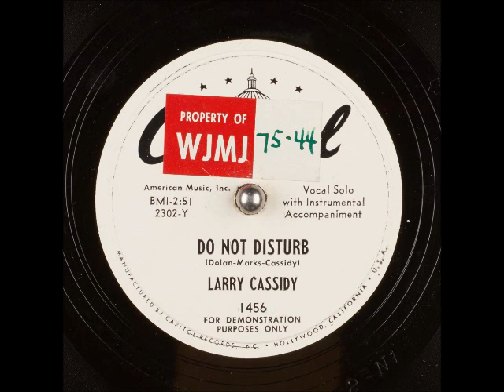Do Not Disturb ~ Larry Cassidy with Instrumental Accompaniment (1951)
Title: Do Not Disturb
Artist
Label: CapitolRecords 1456
Flip-side: The New Oklahoma Bound
Composer(s): JimmieDolan, GeorgeMarks, and Larry Cassidy
Year: #1951
Genre